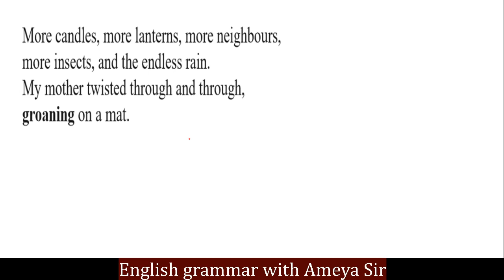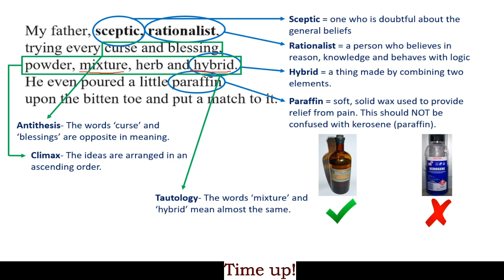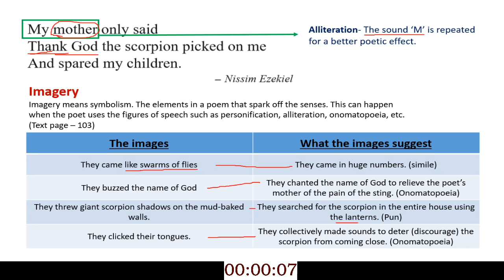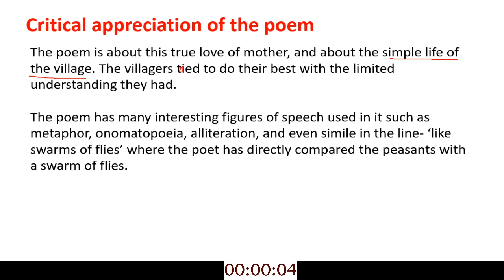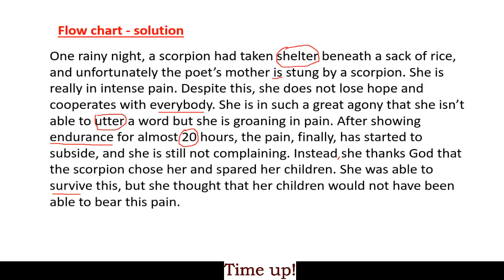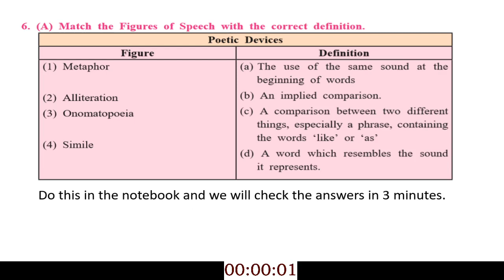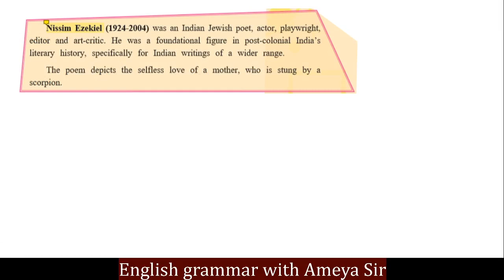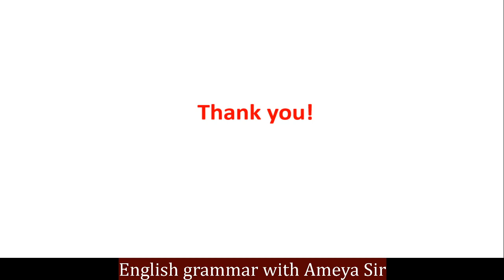Lecture # 3 Unit 3.1 Part 2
This is the Part 2 (and the final part) of the Unit 3.1

I'm sure you will enjoy this one as much as you enjoyed the last one.